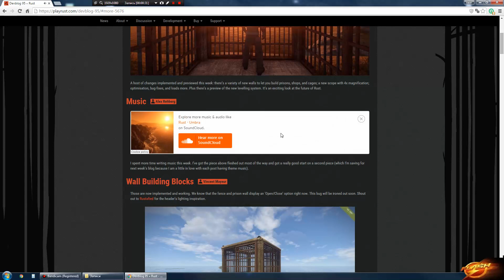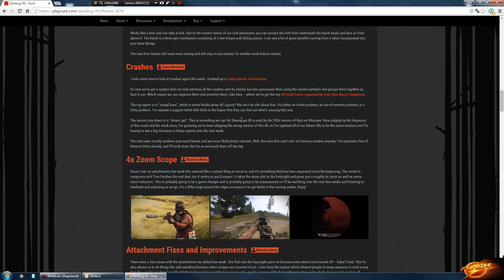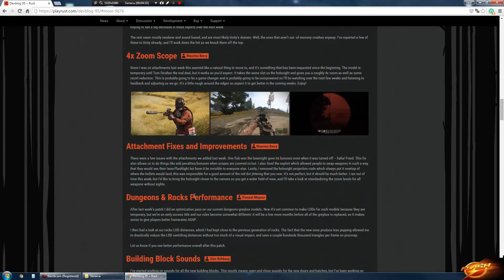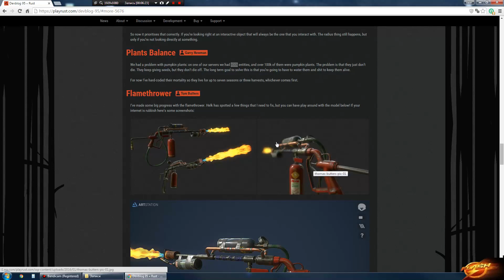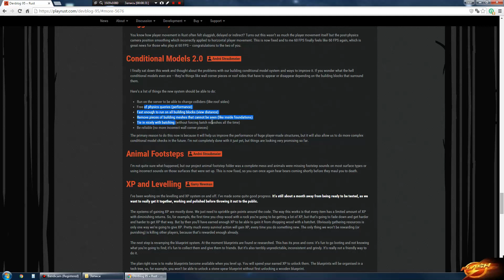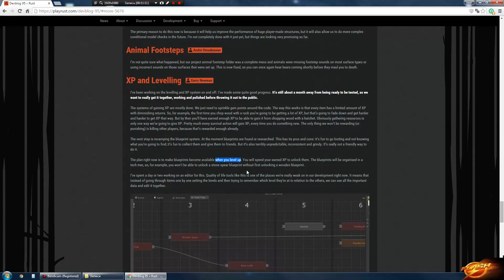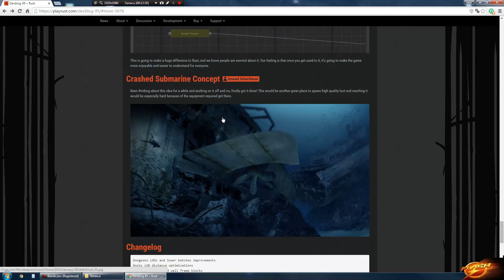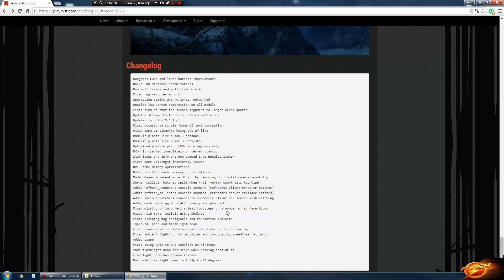Rust Devblog 95! Полный обзор!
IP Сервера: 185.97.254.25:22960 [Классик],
IP Сервера №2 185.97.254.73:24330 [X2,INSTA,KITS,CLAN,TP]

WEBMONEY:
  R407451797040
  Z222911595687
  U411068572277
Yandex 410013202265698